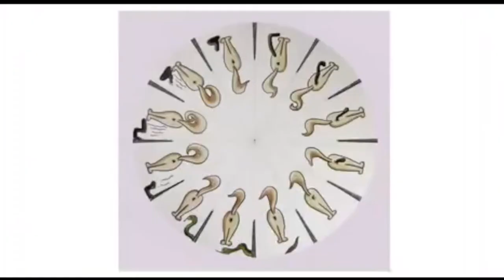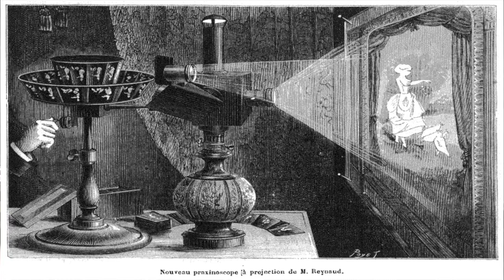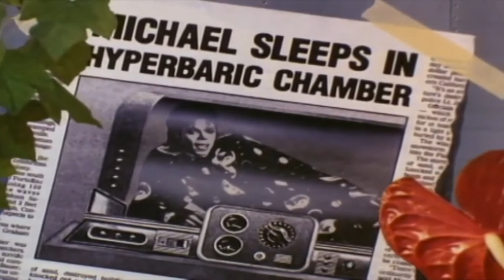Unit 5 & 33 - TV Show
This is a TV Show i had to make for Unit 5.

Spirited Away is owned by Studio Ghibli

Toy Story is owned by Disney and Pixar

Wallace and Gromit the curse of the ware rabbit is owned by Aardman Animations

Little Otik is owned by Jan Švankmajer

Sledgehammer is owned by Peter Gabriel

Leave me alone is owned by Michael Jackson

Feel Good Inc. is owned by the Gorrilaz